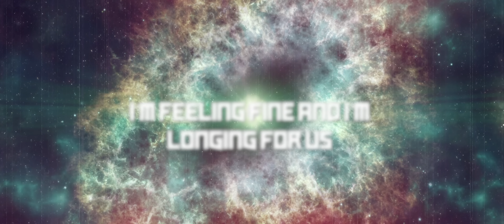Break of Dawn - Supernova (Official Videoclip)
Special thanks to Rieverze Media